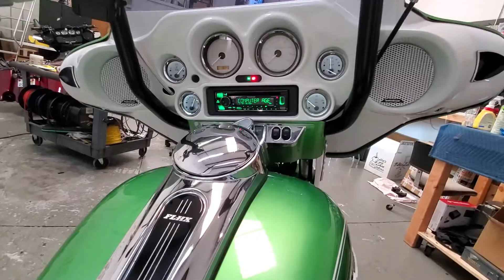2010 Harley Street glide Custom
2010 Harley in for wiring repair and audio upgrade. Removed excess wiring from previous installation. Painted Rockford speaker lids white.